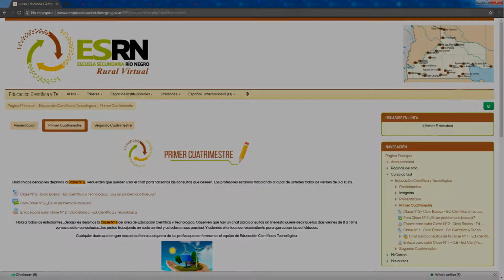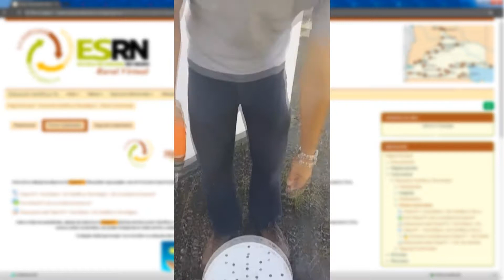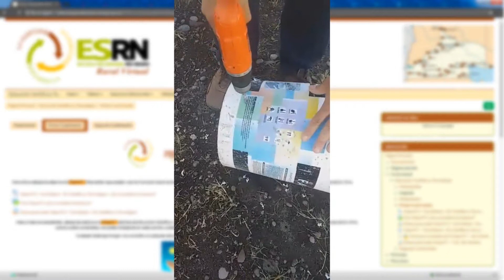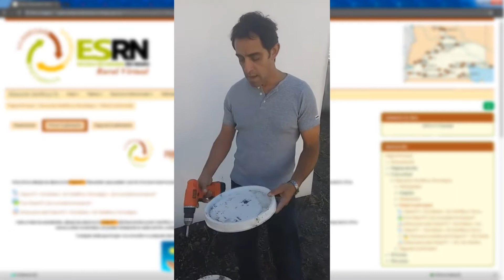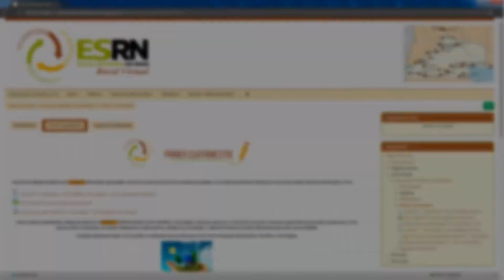EDUCACIÓN CIENTÍFICA Y TECNOLÓGICA - ELABORACIÓN DE UN COMPOST